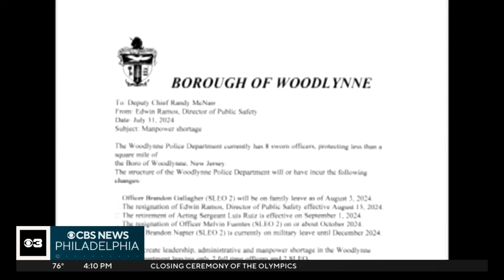Woodlynne Police Department disbanding because of "severe staffing shortage"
The Woodlynne Police Department in Camden County, New Jersey, will disband later this month because of a "severe staffing shortage."